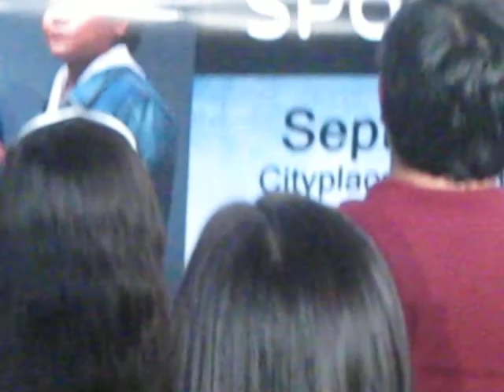Spongecola Chic-boy Binondo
Spongecola Concert @ Cityplace Square Binondo Manila